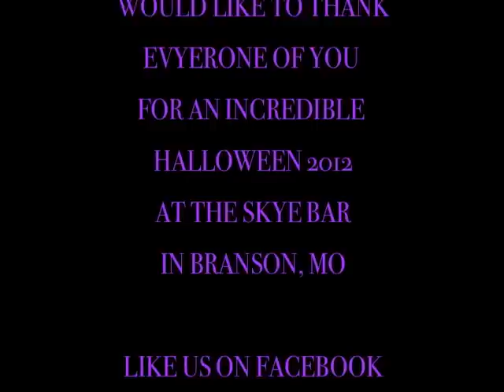SUPLEX - Halloween 2012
Here is the Halloween 2012 edition of the SUPLEX themed dance party held in Branson, MO once a month by Kolmega, Johan & Rizzudo.